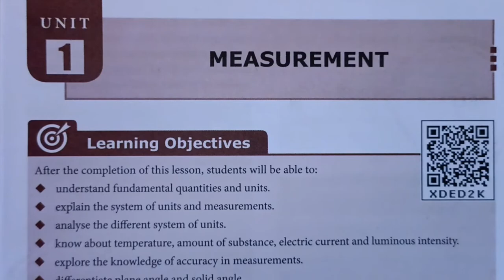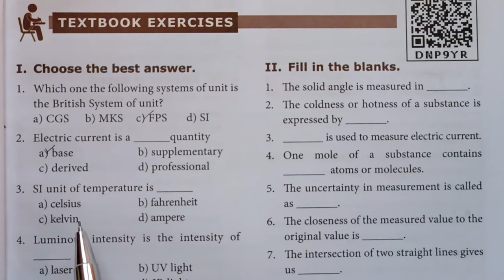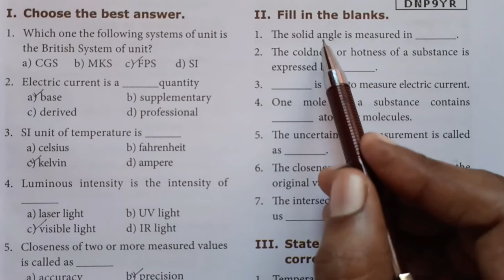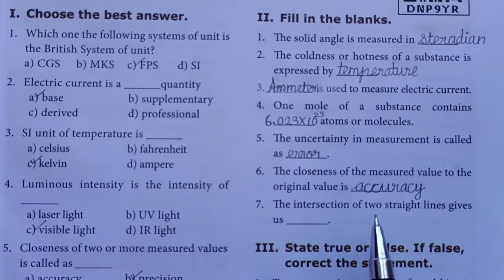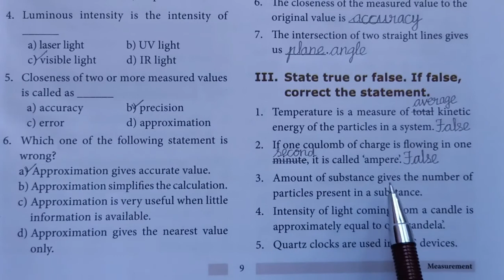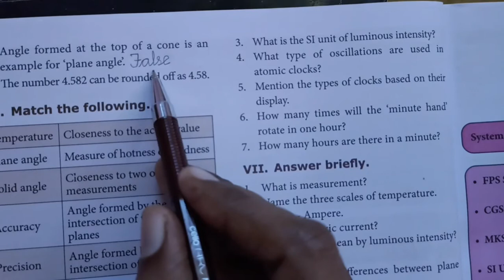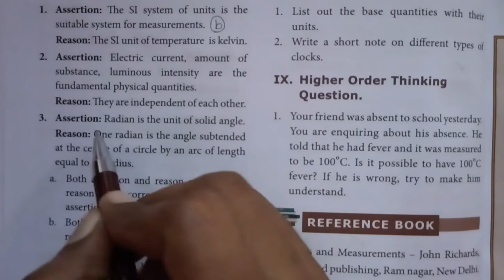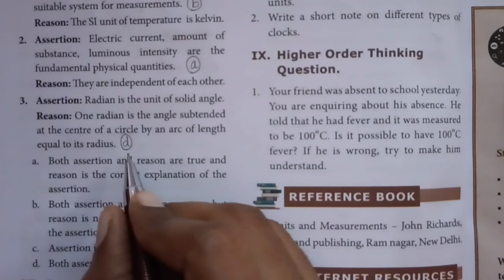8th std Science | Measurement (Unit 1)| Book back questions| New book